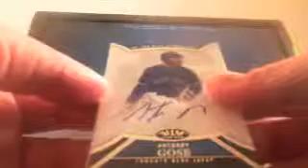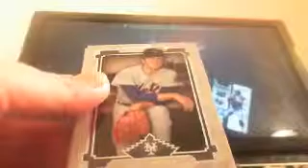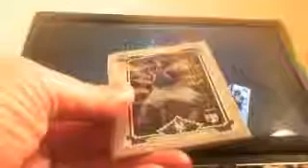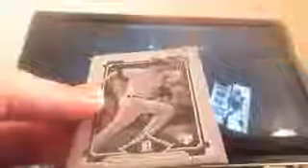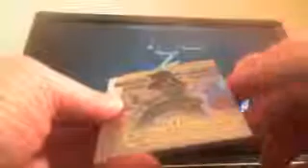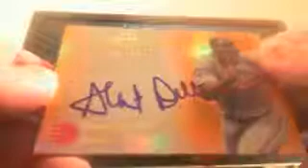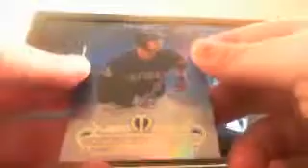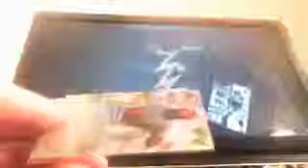3 BOX BASEBALL BOX BREAK MUSEUM TRIBUTE TIER 1 4/7